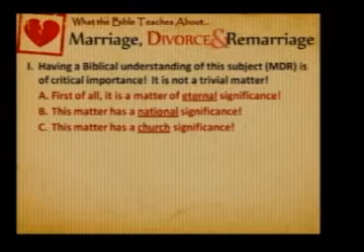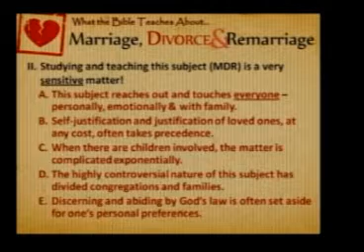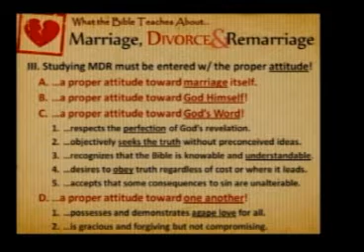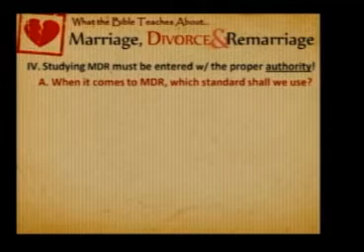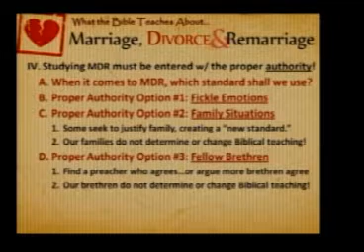Introductory Matters on Marriage, Divorce & Remarriage